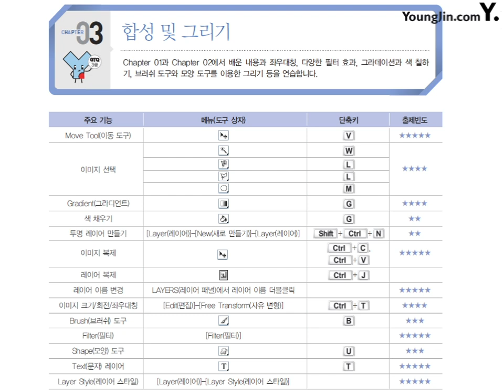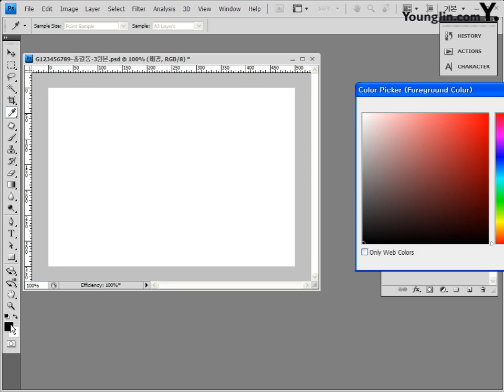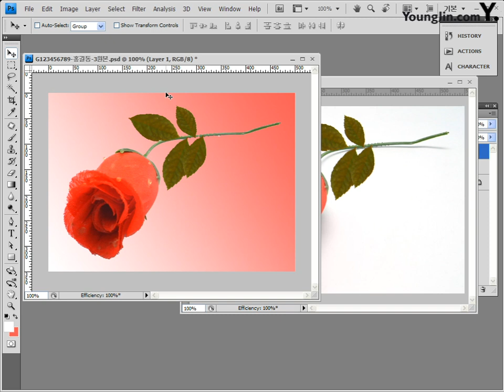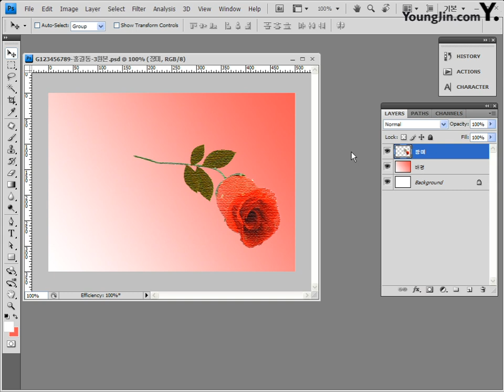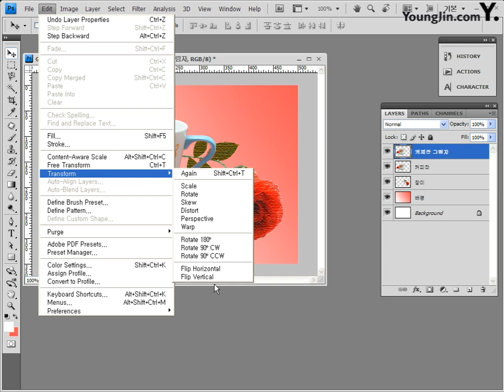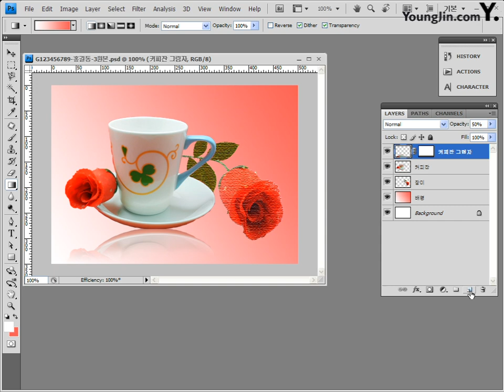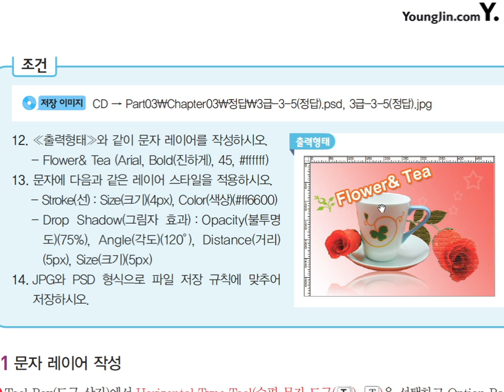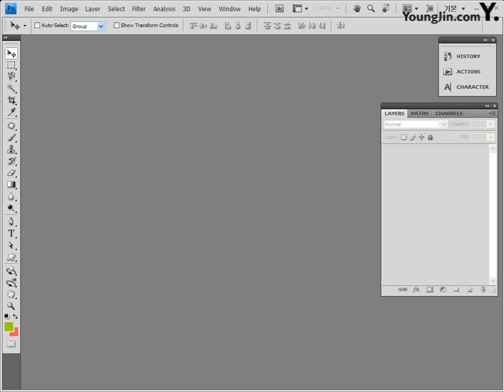Part03 - 합성 및 그리기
이기적 in GTQ 포토샵 3급